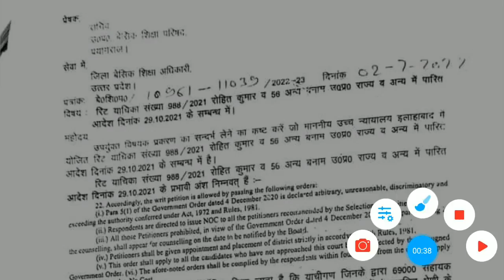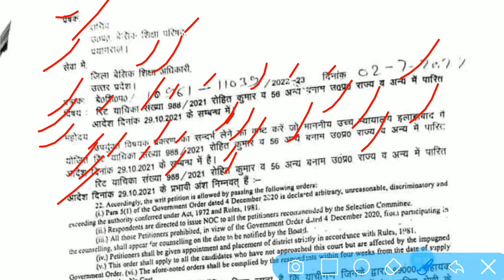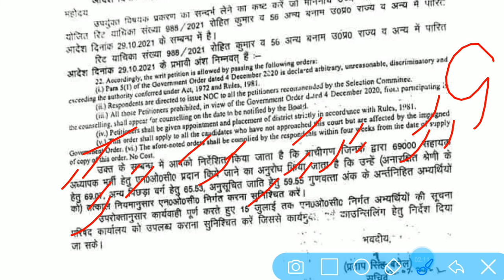रोहित 56 अन्य बनाम उत्तर प्रदेश राज्य,4 हफ्ते मे नियुक्ति का आदेश आ गया,69k शिक्षक भर्ती मामला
68500 shikshak bharti latest news, 68500 shikshak bharti, 68500 shikshak bharti new update, 68500 shikshak bharti ka paper, 68500 shikshak bharti court update, 68500 shikshak bharti latest update, 68500 shikshak bharti paper

69000 shikshak bharti latest news today,
69000 shikshak bharti 3rd counselling,
69000 shikshak bharti latest news,
69000 shikshak bharti latest news today online adda,
69000 shikshak bharti latest news today live,
69000 shikshak bharti news,
69000 shikshak bharti latest news today cut off,
69000 shikshak bharti update,
69000 shikshak bharti answer key,
69000 shikshak bharti aaj ki update,
69000 shikshak bharti answer key prakaran,
69000 shikshak bharti answer key latest news today,
69000 shikshak bharti aaj ki news,
69000 shikshak bharti answer key matter,
69000 shikshak bharti answer key update,
69000 shikshak bharti affidavit,
69000 shikshak bharti breaking news,
69000 shikshak bharti breaking news today,
69000 shikshak bharti bank draft,
69000 shikshak bharti ke bare mein,
69000 shikshak bharti ke bare mein bataiye,
69000 shikshak bharti 69000 shikshak bharti,
69000 shikshak bharti cut off,
69000 shikshak bharti counselling,
69000 shikshak bharti cut off 3rd counselling,
69000 shikshak bharti counselling documents,
69000 shikshak bharti current news,
69000 shikshak bharti court update,
69000 shikshak bharti cut off merit,
69000 shikshak bharti current update,
69000 shikshak bharti dharna,69000
69000 shikshak bharti document verification,
69000 shikshak bharti dd,
69000 shikshak bharti document,
69000 shikshak bharti documents for counselling,
69000 shikshak bharti dharna pradarshan,
69000 shikshak bharti demand draft,
69000 shikshak bharti draft,
69000 shikshak bharti education mantra,
69000 shikshak bharti expected cut off today,
69000 shikshak bharti exam paper,
69000 shikshak bharti eligibility criteria,
69000 shikshak bharti exam date,
69000 shikshak bharti eligibility,
69000 shikshak bharti final cut off,
69000 shikshak bharti final merit list,
69000 shikshak bharti first merit list,
69000 shikshak bharti file,
69000 shikshak bharti form kaise bhare,
69000 shikshak bharti form,
69000 shikshak bharti final print,
69000 shikshak bharti ghotala,
69000 shikshak bharti general cut off,
69000 shikshak bharti gunank,
69000 shikshak bharti gunank kaise banaye,
69000 shikshak bharti go,
69000 shikshak bharti gunank kaise nikale,
69000 shikshak bharti grade pay,
69000 shikshak bharti gudank,
69000 shikshak bharti high court update,
69000 hajar shikshak bharti today news,
69000 shikshak bharti important documents,
69000 shikshak bharti topper interview,
69000 shikshak bharti joining letter,
69000 shikshak bharti joining date,
69000 shikshak bharti jila avantan suchi,
69000 shikshak bharti ki jankari,
69000 shikshak bharti ki latest news,
69000 shikshak bharti ka vetan kab milega,
69000 shikshak bharti ki latest update,
69000 shikshak bharti ka latest news,
69000 shikshak bharti ki salary kitni hai,
69000 shikshak bharti ki salary kab aayegi,
69000 shikshak bharti ki teesri list,
69000 shikshak bharti ki third counselling,
69000 shikshak bharti latest update,
69000 shikshak bharti latest news today education mantra,
69000 shikshak bharti latest news todayति answer key,
69000 shikshak bharti mein,
69000 shikshak bharti merit list,
69000 shikshak bharti merit,
69000 shikshak bharti merit list cut off,
69000 shikshak bharti me gunank kaise nikale,
69000 shikshak bharti me kya kya document lagega,
69000 shikshak bharti merit kaise banegi,
69000 shikshak bharti maths solution,
69000 shikshak bharti new update,
69000 shikshak bharti news today,
69000 shikshak bharti notification,
69000 shikshak bharti news update today,
69000 shikshak bharti niyukti patra,
69000 shikshak bharti news today live,
69000 shikshak bharti news latest,
69000 shikshak bharti online adda,
69000 shikshak bharti online adda for study,
69000 shikshak bharti obc cut off,
69000 shikshak bharti online adda for study channel,